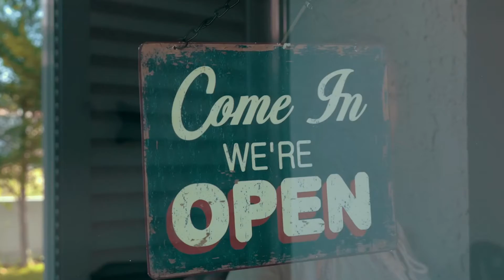Biden's America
House Committee on Oversight and Reform Ranking Member James Comer (R-Ky.) and Representatives Fred Keller (R-Pa.), Yvette Herrell (R-N.M.), Nancy Mace (R-S.C.), and Byron Donald's (R-Fla.) released a video highlighting President Biden’s desire to reshape America through a radical, socialist agenda. The video, titled “Biden’s America,” highlights President Biden’s reckless spending leading to the highest inflation in over a decade, failed energy policies causing higher prices at the pump, broken promises to fully reopen America’s public schools, and open border policies that have created a crisis at the southern border.

We knew in advance they were going to rig the election when months before the election the Democrats said Trump was going to slow the mail down then they insisted only white republicans are smart enough to get a ID card or vote on time, it was so they had enough time to print out the fake ballots!